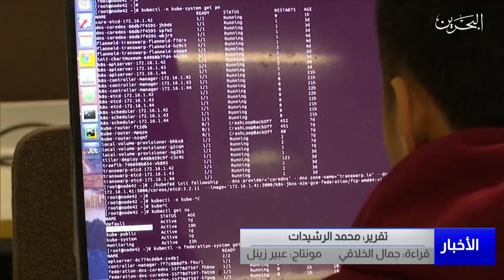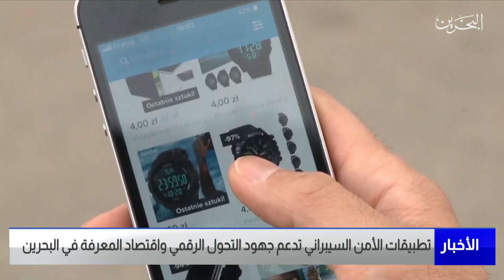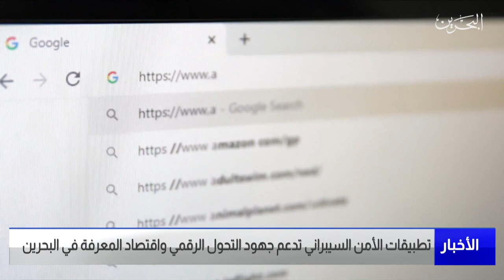البحرين مركز الأخبار : تطبيقات الأمن السيبراني تدعم جهود التحول الرقمي واقتصاد المعرفة في البحرين